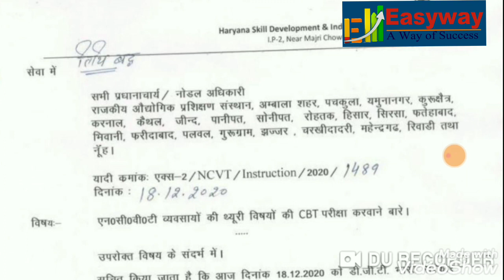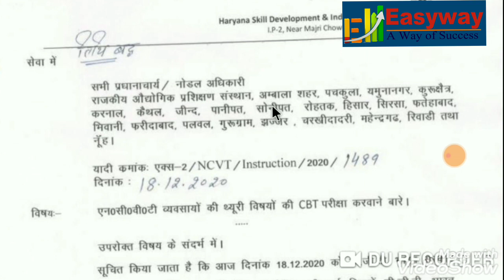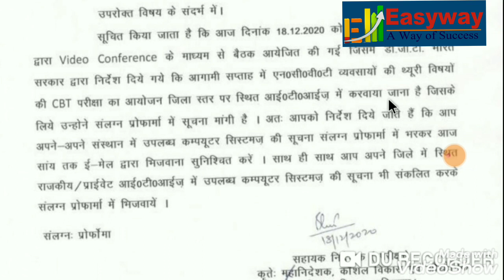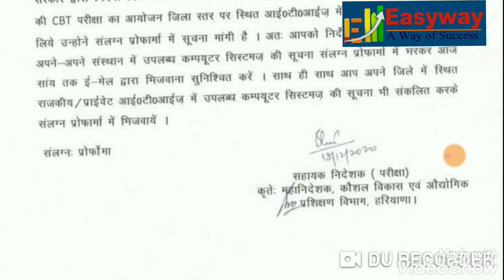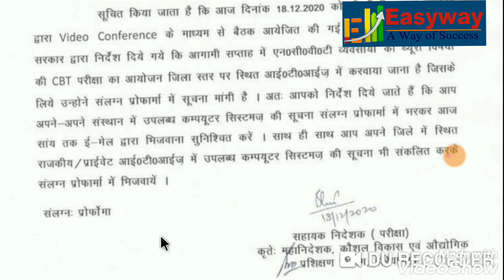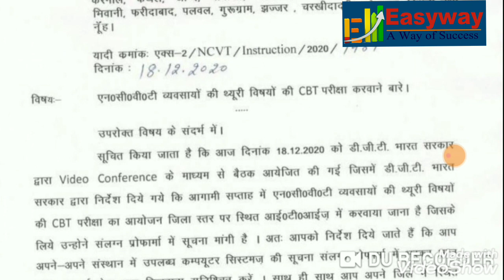DGT नोटिस!! ITI online Exam!! CBT Exam center!! Easyway iti_online exam